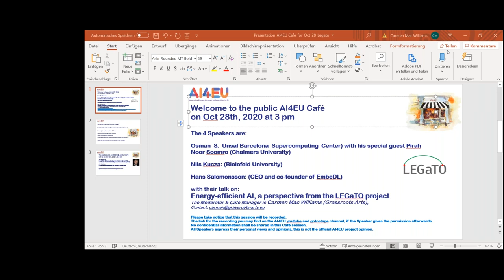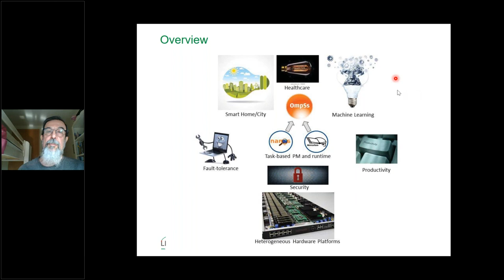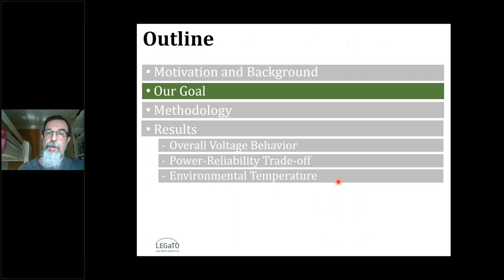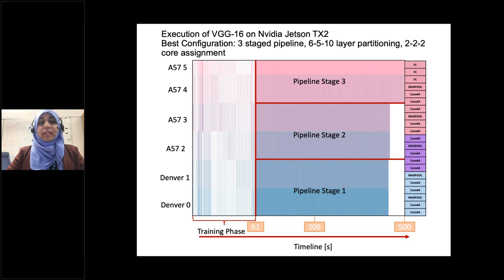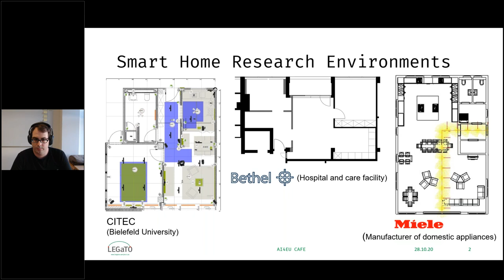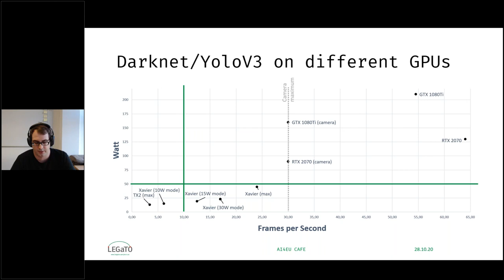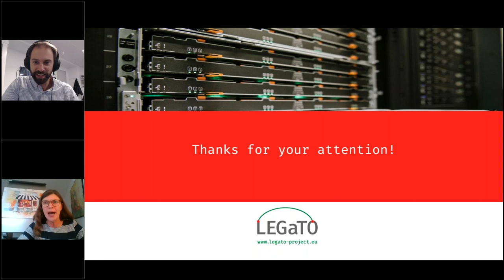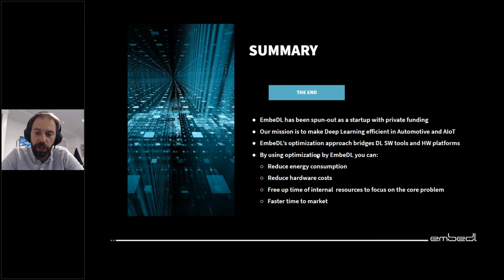Energy efficient AI, a perspective from the LEGaTO project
On Oct 28th, 2020 the AI4EU Cafe featured
the 4 Speakers: Osman  S.  Unsal:    Osman  co-leads  the  Computer  Architecture  for  Parallel  Paradigms
research  group  at  Barcelona  Supercomputing  Center.  His special guest is his student Pirah Noor Soomr.
Nils Kucza: Nils Kucza is working in the research group Cognitronics and Sensor Systems, Center of Excellence Cognitive Interaction Technology, Bielefeld University, as a research associate since 2017.
Hans Salomonsson: Hans is the CEO and co-founder of EmbeDL.

Description of the talk:
They will introduce the LEGaTO project, give an overview of the energy-saving theme of the project and will introduce the AI use-cases in the project